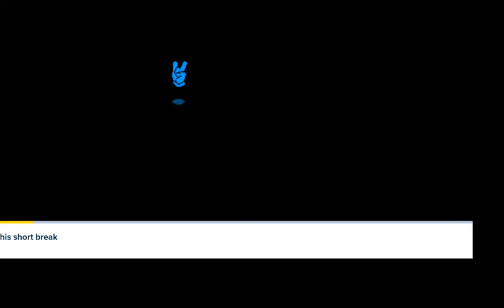Temple run 2 snow field gameplay special 2021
Temple Run is a 3D endless running video game developed and published by Imangi Studios. The player controls an explorer who has obtained an ancient relic and is running from demonic monkey-like creatures who are chasing him. The game was initially released for iOS devices on August 4, 2011, and later ported to Android systems and Windows Phone 8. The game was a commercial success with positive reviews from critics. The success of the game led to a sequel Temple Run 2. Collaborations with Disney/Pixar to create Temple Run: Brave and Temple Run: Oz, and a third spin-off in development by Scopely titled, Temple Run: Treasure Hunters as a match-three video game. Temple Run also received activity books and a board game, with Warner Bros. Studios talking with Imangi Studios of a possible film adaptation. The success of the game also inspired multiple games that copy Temple Run's gameplay and branding.In Temple Run, the player controls either Guy Dangerous, an explorer, Scarlett Fox, an escape artist, Barry Bones, a city cop, Karma Lee, the fastest runner in the Far East, Montana Smith, the "second greatest explorer ever" (referring to Indiana Jones being the greatest explorer), Francisco Montoya, a Spanish conquistador, or Zack Wonder, a football star. The character chosen will embark on an adventure to seek an ancient and valuable golden idol from an Aztec temple. They will not realize that the temple is inhabited by a family of demonic monkeys who want to devour them. As the game is an endless running game, there is no end to the temple; the player plays until the character collides into a large obstacle, falls into the water or is overtaken by the demon monkeys.

While the character is running, the player can swipe left or right to move the character to either side of the screen to collect coins and/or avoid obstacles. There are three types of coins to be found while the character is running: gold, red, and blue. A gold coin will only add one coin to the player's total number of coins. Red coins are worth two coins, while blue coins are worth three. The coins can be used to buy and then upgrade power-ups and/or other characters. Coins can also be bought by the player through in-app purchases with payments of actual money. When the player needs to turn left or right, the touchscreen can be swiped in the corresponding direction. If the player wishes to jump over an object, the screen can be swiped upwards; if the player wishes to slide under an object, the screen can be  downwards.